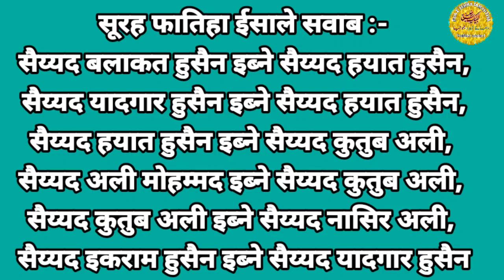7 Muharram Majalis ! 1445 H - 2023 ! Maulana suja Haider ! Jamautiya Sadat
7 Muharram Majalis ! 1445 H - 2023 ! Maulana suja Haider ! Jamautiya Sadat